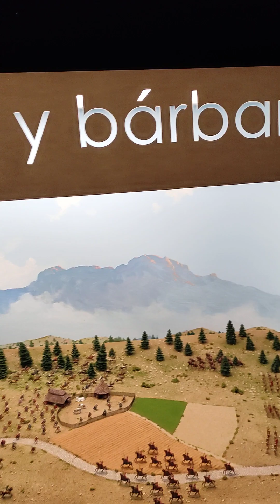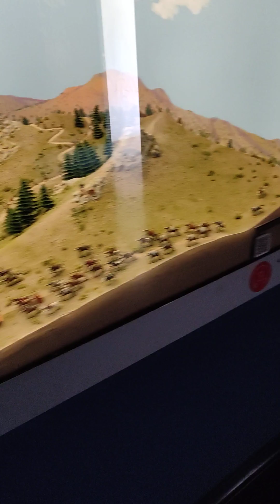العالم الثالث ذراع